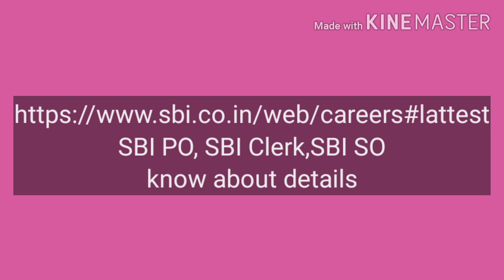How to Prepare for Bank Exams (Tamil)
How to Prepare for Bank Exams detailed explanation in Tamil

This video music is attributed to